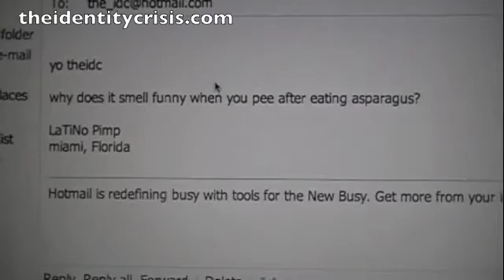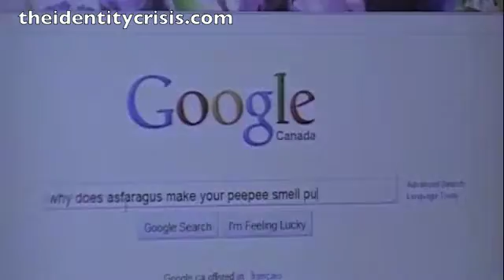EQOTW 3:4 "ASPARAGUS AND URINE"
THE iDENTiTY CRiSiS aka THEiDC is unable to answer a scientific question, so he gets Dr. Dela Cruz to answer it!